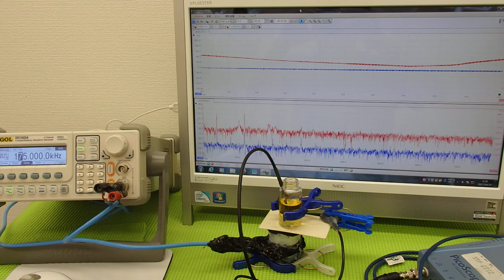超音波の利用技術（超音波の相互作用） ultrasonic-labo